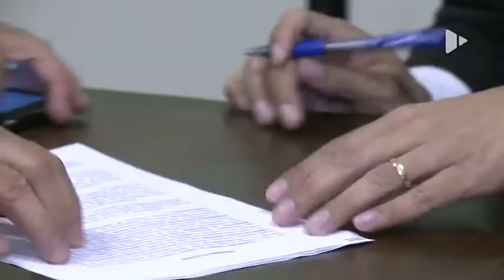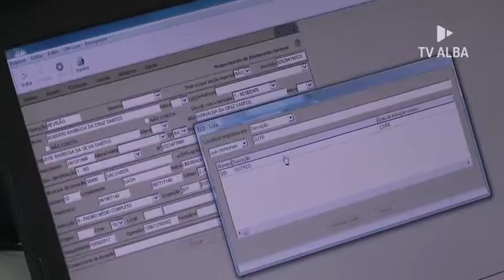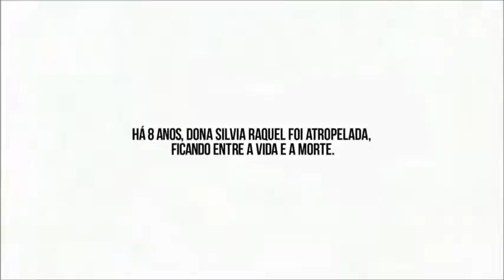Assembleia Notícias - 11/08/2017